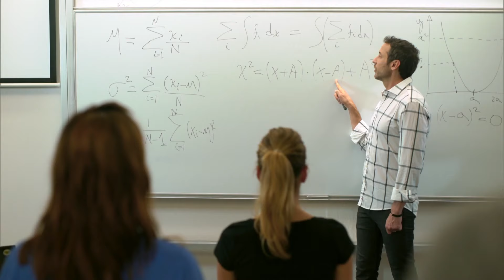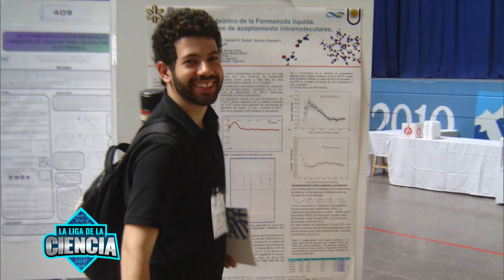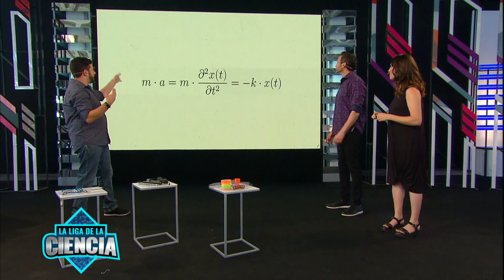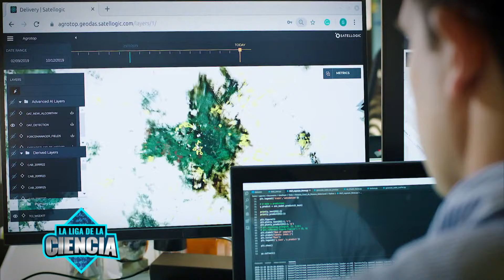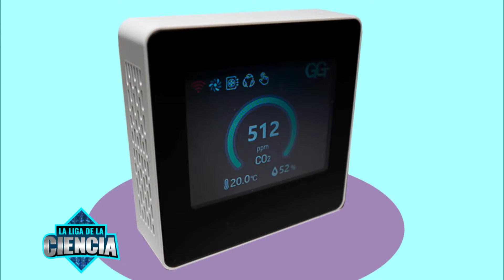Física aplicada a procesos industriales - La Liga de la Ciencia (Temporada 05)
00:00 Introducción
01:38 Clase Magistral con Ionatan: ¿Qué es un resorte?
18:25 Entrevista a Mariela Josebachuili y Daniel Secondo: Física aplicada a procesos industriales.
34:29 Laboratorio de Física con Ionatan Pérez.